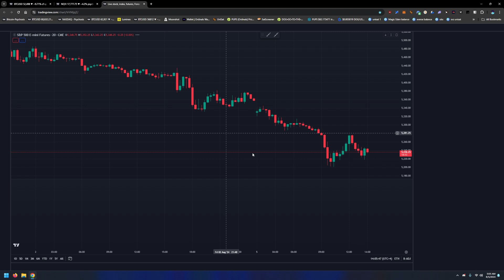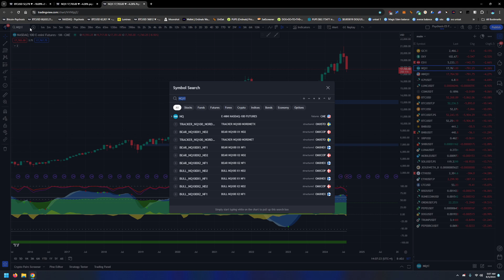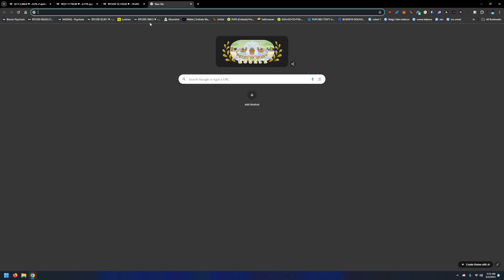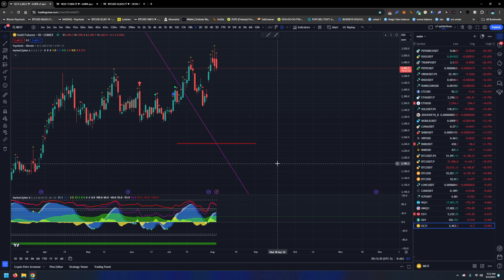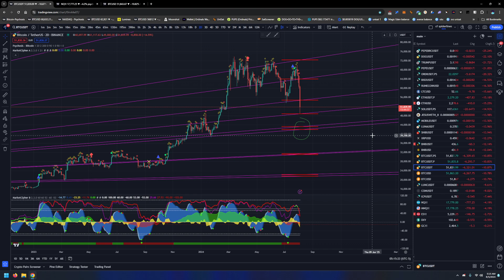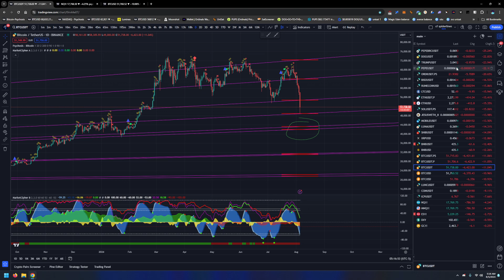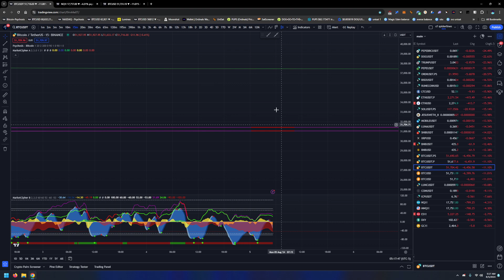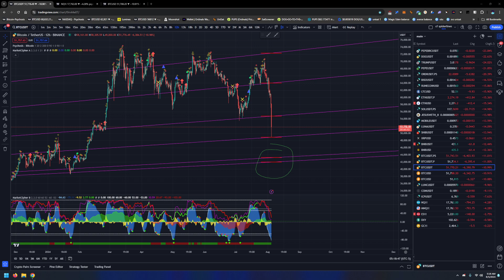Taiwan's stock market suffers worst losses since 1967 Bitcoin Crashing, Stock Market Crashing.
This is a quick overview of the market